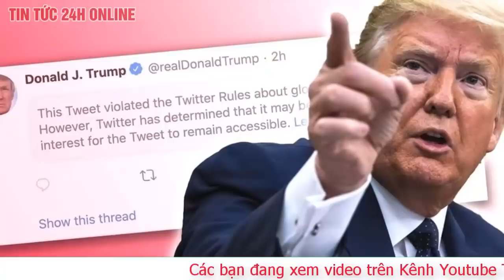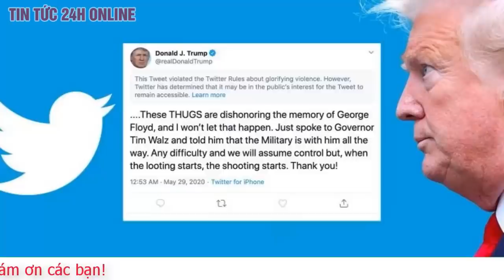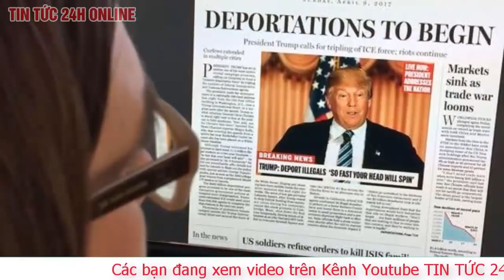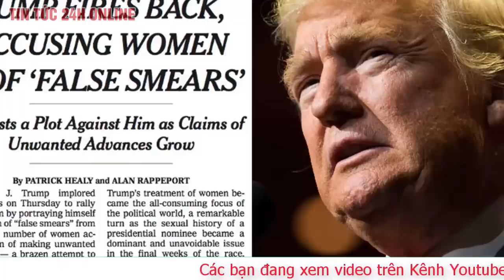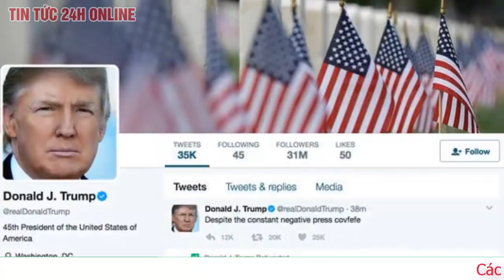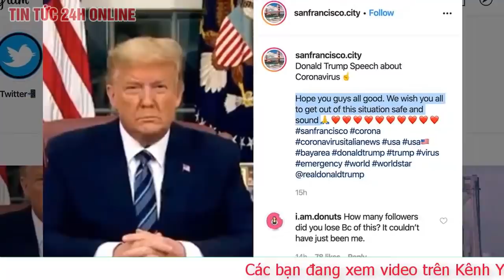Cập Nhật Bầu Cử Tổng Thống Hoa Kỳ 2020 mới nhất. TT Trump lập kỳ tích mạng xã hội Ai sẽ Thắng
TỔNG THỐNG DONALD TRUMP ĐÃ LẬP NÊN KÌ TÍCH TRÊN MẠNG XÃ HỘI DÙ CHƯA CÓ KẾT QUẢ BẦU CỬ TỔNG THỐNG MỸ
Chiều  (3/11, theo giờ Việt Nam), nước Mỹ chính thức bước vào cuộc bầu cử tổng thống 2020. Theo đó, người dân Mỹ đã chính thức đi bỏ phiếu bầu tổng thống cho 4 năm tiếp theo, lựa chọn giữa hai ứng viên là Tổng thống Cộng hòa Donald Trump hoặc đại diện đảng Dân chủ Joe Biden. Kết quả ban đầu cho thấy ông Trump - Biden chia nhau chiến thắng ở hai điểm bỏ phiếu đầu tiên. Biden giành chiến thắng tuyệt đối với 5 phiếu tại thị chấn Dixville Notch thuộc bang New Hampshire, trong khi Tổng thống Donald Trump giành chiến thắng với 16 phiếu bầu tại thị trấn Millsfield.
Xét tới hiện thời điểm hiện tại, mặc dù kết quả của cuộc bầu cử này vẫn chưa ngã ngũ, tuy nhiên nếu xét về sự yêu thích trên mạng, chiến thắng rõ ràng đã thuộc về một người và rất dễ nhận thấy Tổng thống Donald Trump đang bỏ xa đối thủ Biden trên 'mặt trận' mạng xã hội.
Twitter là mạng xã hội mà Tổng thống Mỹ Donald Trump sử dụng nhiều nhất và luôn coi là đây một mặt trận quan trọng cho các phát ngôn và động thái chính trị của mình. Mới đây thôi lúc 2h sáng theo giờ địa phương của ngày bầu cử chính thức, ông Trump vẫn tranh cử quyết liệt trên Twitter. Đăng tải thông điệp trên Twitter vào 1h45 phút sáng Tổng thống Trump chia sẻ video những khoảnh khắc đáng chú ý từ các chiến dịch của ông. Ông chủ Nhà Trắng đã "chạy sô" đến 10 cuộc mít-tinh qua hàng loạt bang chiến trường chỉ trong hai ngày trước bầu cử.
"Gửi đến tất cả người ủng hộ của chúng tôi: Cảm ơn mọi người từ đáy lòng. Các bạn đã có mặt từ buổi ban đầu và tôi sẽ không bao giờ khiến mọi người thất vọng. Hy vọng của các bạn là hy vọng của tôi, ước mơ của các bạn là mơ ước của tôi, và tương lai của các bạn là điều mà tôi đang đấu tranh từng ngày," ông Trump viết trên Twitter gửi đến những người ủng hộ trung thành.
Ông Trump đã hoạt động trên Twitter từ năm 2009. Hiện tại, tài khoản Twitter chính thức của ông có 87,3 triệu lượt theo dõi. Con số này cao hơn rất nhiều so với 11,8 triệu người theo dõi ứng viên tổng thống Joe Biden trên Twitter. Khi còn là phó tổng thống dưới thời ông Barack Obama, ông Biden còn sử dụng một tài khoản khác có tên “Phó tổng thống Biden”, do chính quyền quản lý với 2,5 triệu người theo dõi. Tổng cả hai tài khoản này thì lượt theo dõi vẫn chỉ bằng 1/5 ông Trump.
Ông Trump có thể xếp vào nhóm “nghiện” Twitter, khi mỗi ngày đều đặn đăng hàng chục bài viết lên mạng xã hội này. Theo thống kê của trang web Trump Twitter Archive, giai đoạn trước khi tranh cử tổng thống Mỹ ông đăng khoảng 22 bài viết mỗi ngày.
Số lượng này giảm đi một chút khi ông bắt đầu tranh cử (15 bài), giảm rõ rệt trong quá trình chờ nhậm chức và năm đầu tiên làm tổng thống (5-9 bài/ngày). Tuy nhiên, từ giữa năm 2018 thì lượng tweet mỗi ngày của ông Trump tăng dần, và đạt tới 33 bài viết/ngày trong khoảng tháng 1-6/2020.
Thống kê của Tweet Binder cho thấy tài khoản của ông Trump đã đăng tổng cộng 45.000 bài viết. Trong khi đó, tài khoản của ông Biden dù tạo sớm hơn (từ năm 2007) chỉ đăng khoảng 5.400 bài, và chủ yếu là đăng lại (retweet).